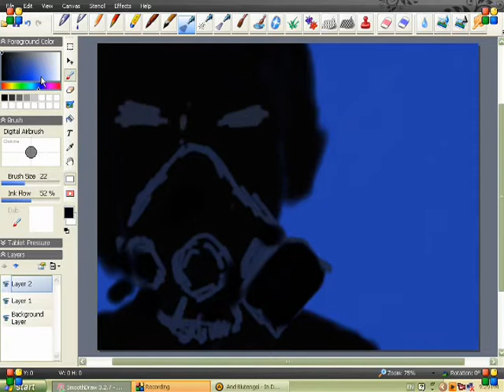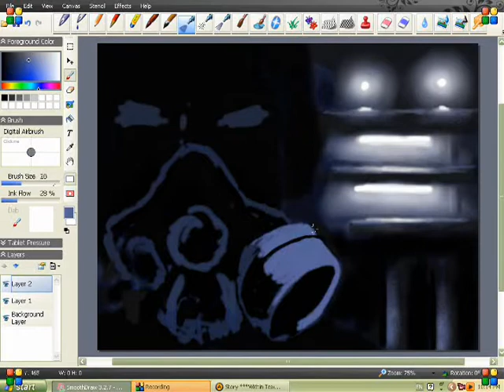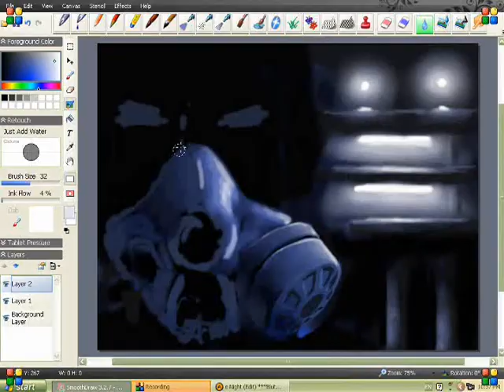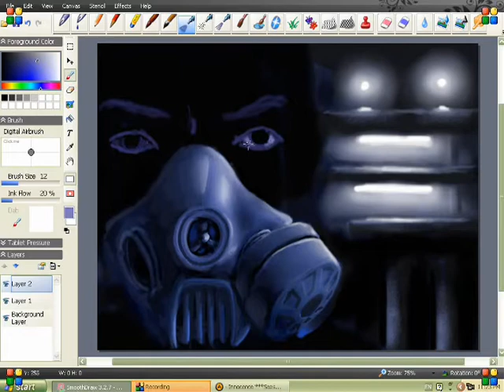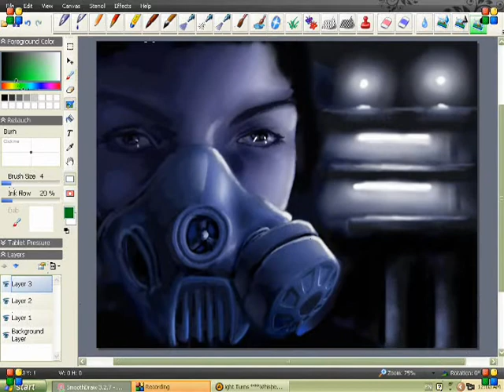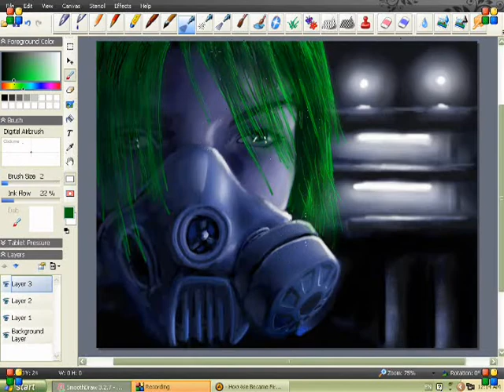Speed Painting Cyber Girl.wmv